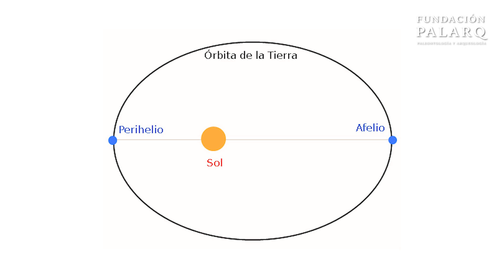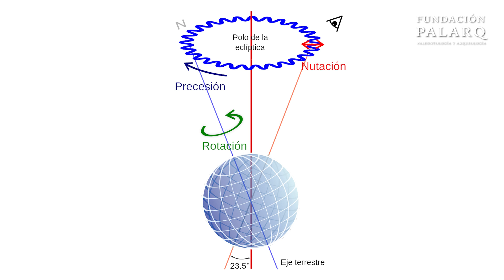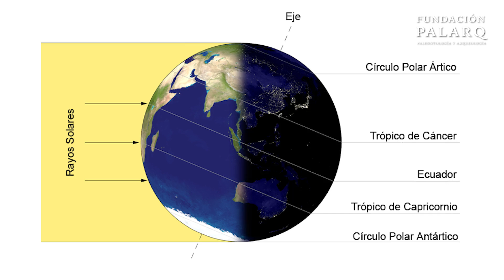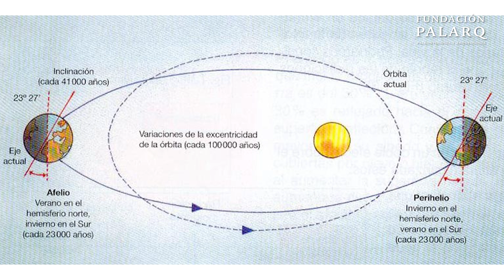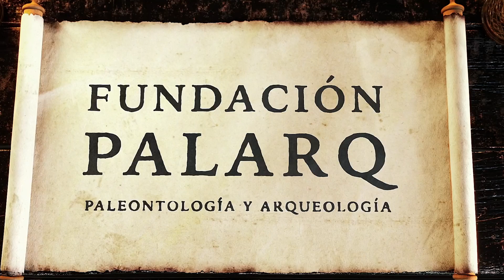¿Qué son los Ciclos de Milankovitch y cómo afectan nuestro clima?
En este video, Francesc Gascó nos explica "Los ciclos de Milankovitch" que explora las variaciones climáticas en la Tierra a lo largo del tiempo, especialmente en el Pleistoceno y el Cuaternario. El astrofísico serbio M. Milankovitch propuso en 1941 una teoría matemática-astronómica que relaciona las variaciones climáticas con factores astronómicos, incluyendo la precesión de los equinoccios, la oblicuidad de la eclíptica y la excentricidad de la órbita de la Tierra.

En resumen, Francesc nos explica cómo los ciclos de Milankovitch pueden explicar las variaciones climáticas que han ocurrido en el pasado y cómo estos ciclos pueden interactuar para propiciar el aumento de los casquetes polares y inviernos más fríos y secos en algunos momentos.